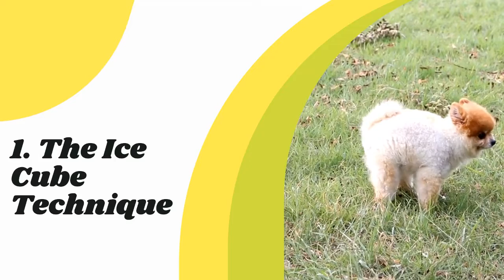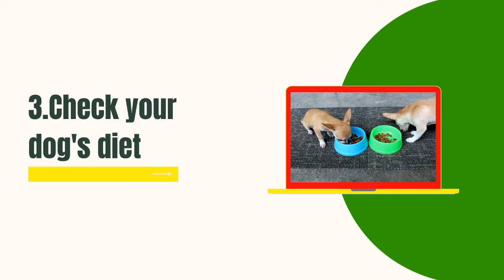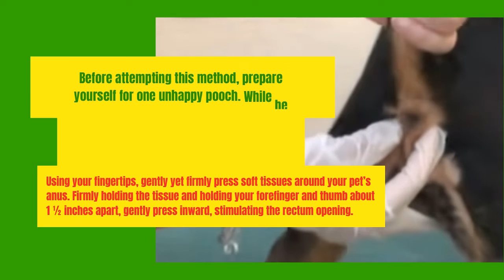How to Make Your Dog Poop Quickly (6 Effective Tips) ! Pet Health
How to Make Your Dog Poop Quickly (6 Effective Tips) ! Pet Health @besttipsandtricks2017

In this video, we’ll look at several tips on how to make a dog poop quickly. Do keep in mind that you should always treat your canine friend with the utmost care so that you don’t inadvertently cause a health problem. If your dog taking a long time to poop is out of character, please remember to consult with your vet to rule out any heath concerns.